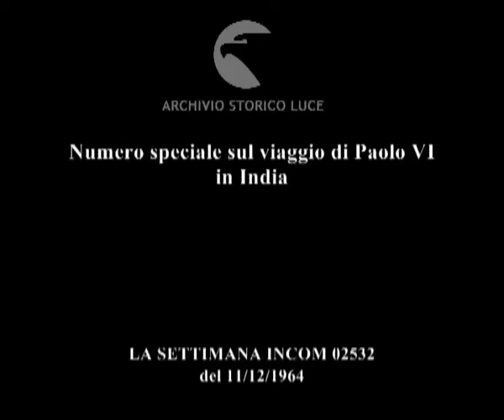Il Papa pellegrino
Numero speciale sul viaggio di Paolo VI in India
   Descrizione sequenze:Paolo VI sbarca a Fiumicino e scende le scalette dell'aereo ; una banda militare lo accoglie ; personalità diplomatiche salutano il Papa ; un gruppo di donne indiane si inginocchia e offre un mazzo di fiori al Papa ; il Papa saluta da una tribuna mentre le persone applaudono ; il Papa, in piedi sull'automobile, saluta e benedice mentre passa di notte per le vie di Roma con la gente che lo applaude ; piazza San Pietro è gremita di folla ; molte persone hanno fiaccole accese in mano ; il Papa saluta mentre passa per piazza San Pietro ; Paolo VI si affaccia alla finestra del palazzo del Vaticano ; il Papa parla alla gente nella piazza ; immagini della partenza del Papa per l'India mentre, vestito di bianco, saluta la gente all'alba sotto la pioggia ; i piloti dell'aereo dell'Air-India lo attendono all'ingresso ; il Papa sale le scalette dell'aereo ; un gruppo di bambine indiane agita bandierine con lo stemma della Città del Vaticano ; l'aeroporto di Bombay è gremito di folla ; il Papa sbarca a Bombay ; due vescovi indiani salutano il Papa ; le bambine indiane agitano le bandierine ; il Papa tiene un discorso su un palco al centro della pista dell'aeroporto ; immagini del corteo papale lungo le vie di Bombay gremite di folla ; il Papa saluta in piedi sull'automobile ; facciata illuminata di notte di una cattedrale cattolica a Bombay ; il Papa entra nella chiesa e si avvia all'altare ; immagini delle suore indiane cattoliche in preghiera ; il Papa prega ; immagini dell'incontro del Papa con le personalità politiche indiane ; Indira Gandhi tra le altre personalità ; il Papa si intrattiene con il Presidente indiano durante un ricevimento ; il Presidente indiano e il Papa si salutano ; veduta di Bombay ; il Papa in piedi sull'automobile saluta e benedice la folla indiana ; veduta dall'alto della Oval Square di Bombay ; il Papa sale su un grande palco nella piazza ; il Papa saluta ; immagini della folla ; Roma: piazza San Pietro di notte è gremita di folla con le fiaccole accese ; il Papa parla dalla finestra alla gente ; immagini di bambini nella piazza durante il discorso papale ; il Papa benedice ;